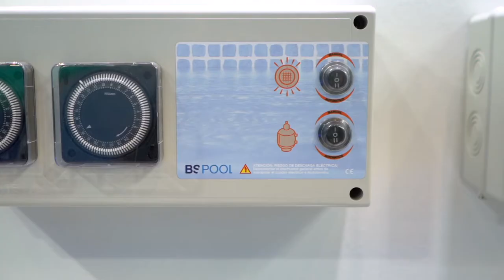Aqua Centre Corporate VIDEO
Aqua treatment centre sa - Corporate video (hawyard, kripsol, IML, plimat, BSV, steiel, behncke, hidroten,